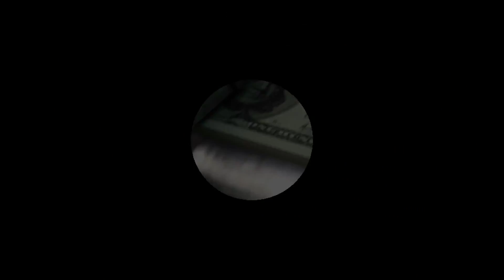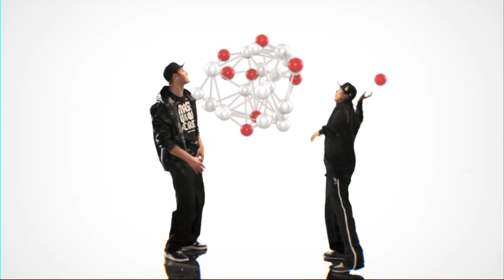Kasta_-_Eto_pret